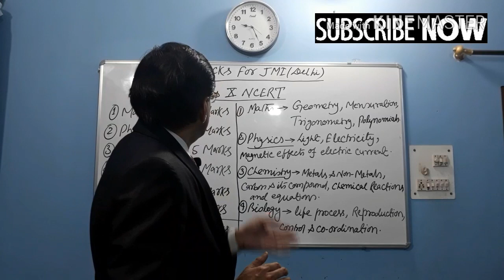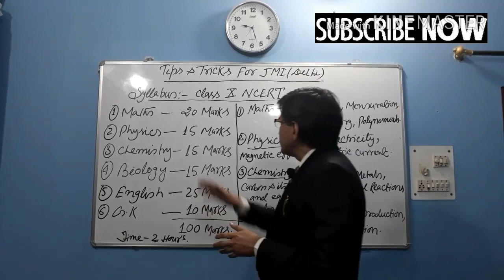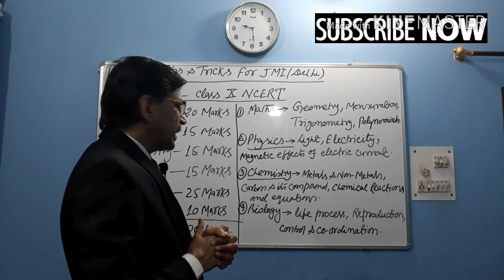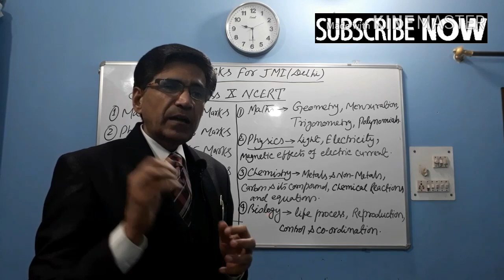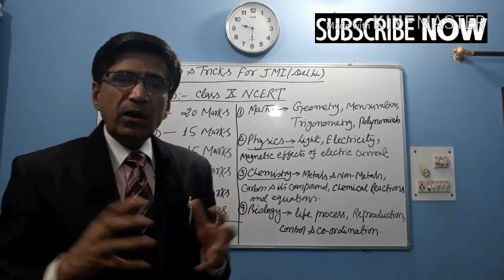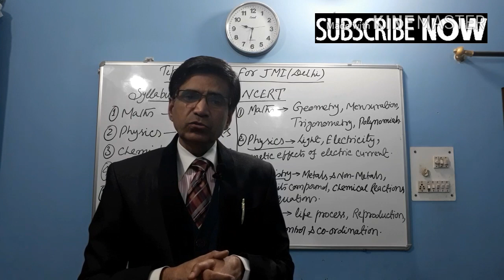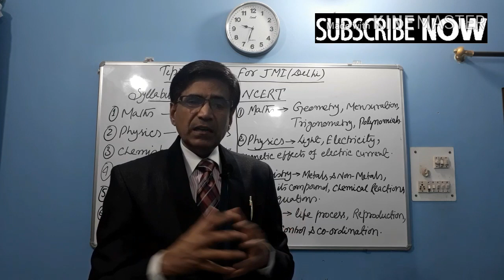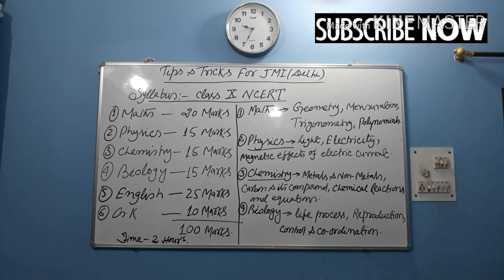HOW TO PREPARE FOR JMI XI ENTRANCE TEST/TIPS & TRICKS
PLEASE ,
2. (CLASS Ist, 2017 PAPER)
3. (How to fill school Form)